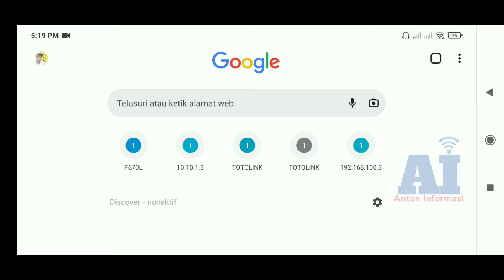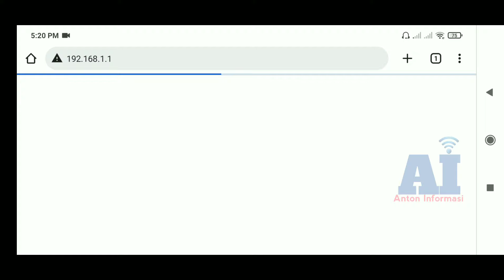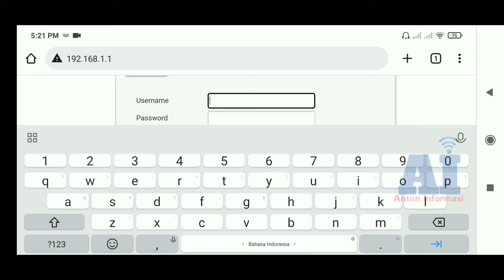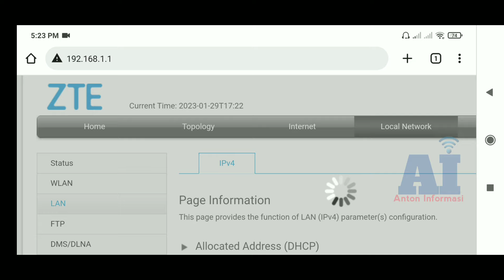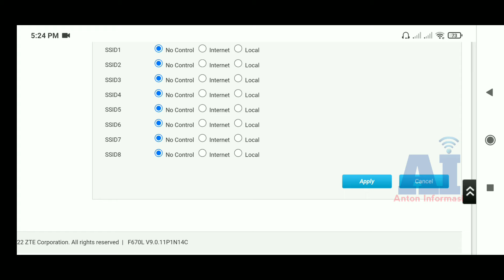Cara Aktifkan Semua Port LAN Modem INDIHOME Zte F670L Jadi Jalur Internet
cara aktifkan port lan modem indihome zte f670l dualband, lan modem zte f670l.